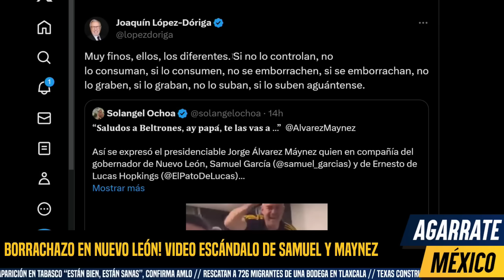DEJAN A SAMUEL ¡MAYNEZ BORRACHAZO EN VIDEO ESCÁNDALO! MARIANA SE HARTÓ